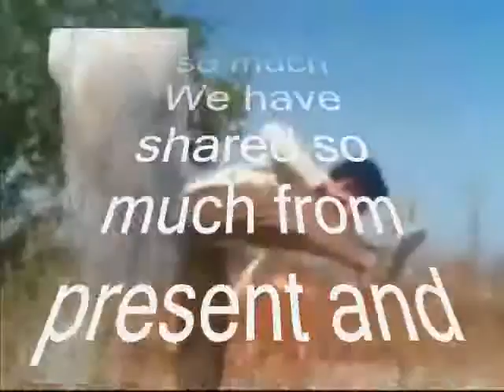We have shared so much from present and past ,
do.
do so
Money is an excellent servant, but the host
very bad.